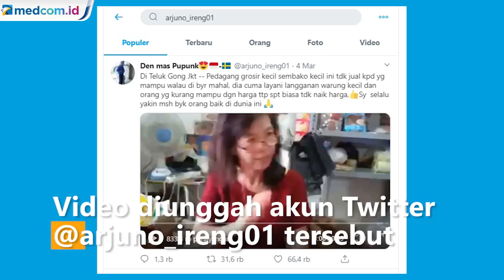Tak Ambil Untung di Tengah Panic Buying, Pedagang Ini Banjir Pujian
Dalam video yang diunggah akun Twitter @arjuno_ireng01 tersebut, dikabarkan bahwa si pemilik toko yang merupakan perempuan setengah baya itu menjual barang sembakonya secara normal di tengah-tengah momen panic buying terkait virus korona ( Covid-19).

Dirinya disebutkan tak mengambil kesempatan di tengah momen panic buying. Meskipun toko sembakonya diserbu pengunjung yang rela memborong dengan harga lebih tinggi, perempuan itu membatasi barang yang boleh dibeli.

Ia pun mendapat pujian dari pengunjung yang mengerubunginya dan menyusul warganet yang melihat videonya.